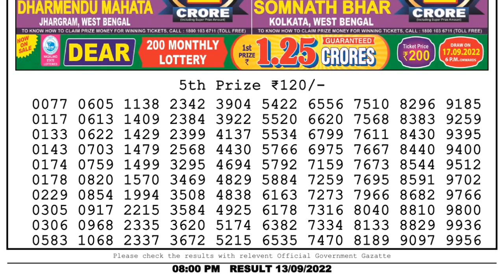🔴 Lottery Sambad Live 08:00pm 13/09/2022 Evening Nagaland State Dear Lottery Result Pdf Download